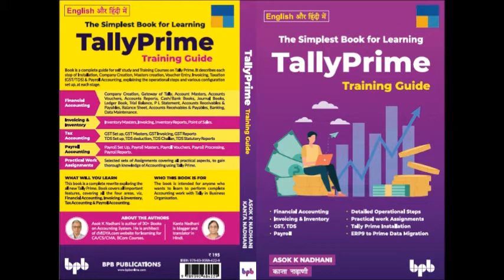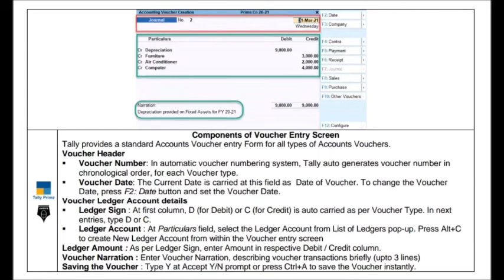Tally Prime – Accounts Voucher Entry | Voucher Entry in Tally Prime | Voucher Entry Mode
This Video Explains Voucher Entry Menu, Buttons and Voucher entry Modes. Structure of Voucher entry screen, Voucher Alteration & Deletion